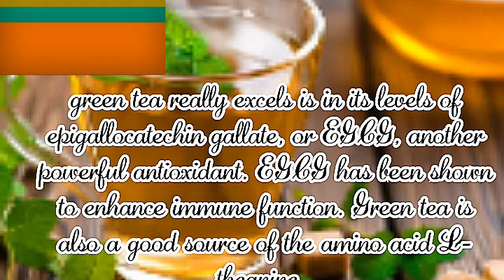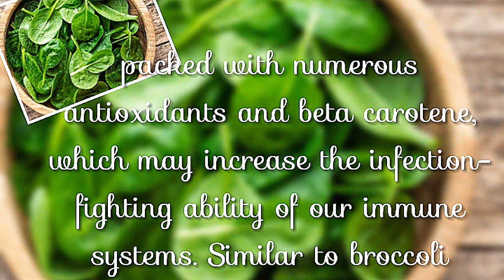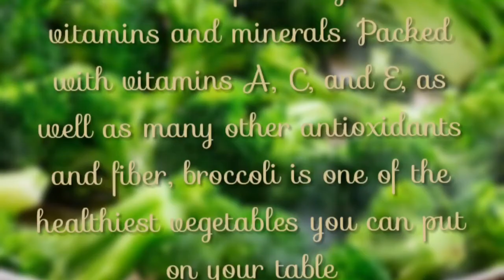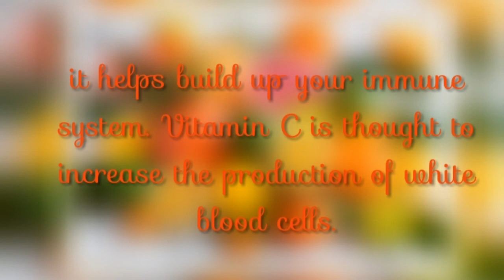Foods that boost immune system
10 foods that boost the immune system
immune system boosters feeding your body certain foods may help keep your immune  system strong.if you are looking for ways to prevent winter colds and the flu, your first step should be visit to your local grocery store.plan your meals to include these 10 immune system boosters.